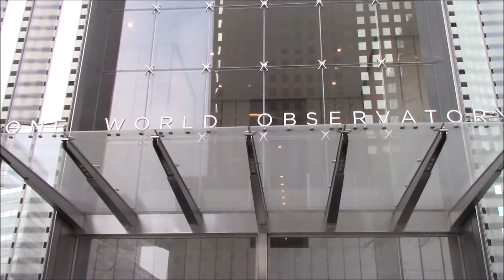One World Observatory at Freedom Tower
One World Observatory at Freedom Tower in New York City, New York.